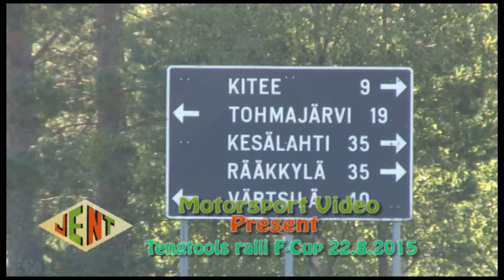Ilmo Lario Tengtools ralli F-Cup 22.8.2015